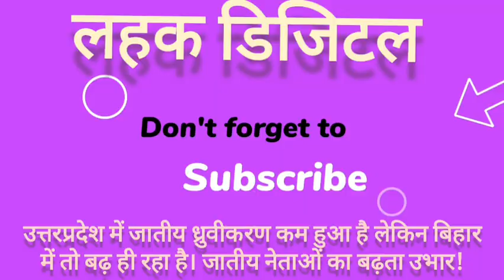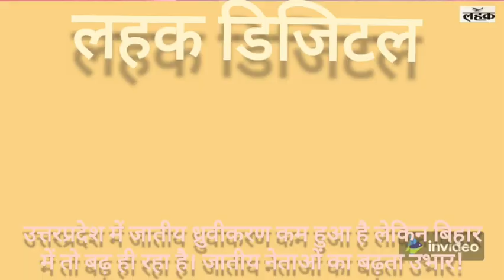उपेंद्र कुशवाहा को नयी पार्टी राष्ट्रीय लोक जनता दल से लाभ तो मिलेगा ही -कृष्ण कुमार सिकंदर।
*कृष्ण कुमार सिकंदर*
वरिष्ठ पत्रकार हैं और 30 वर्ष से सक्रिय हैं।